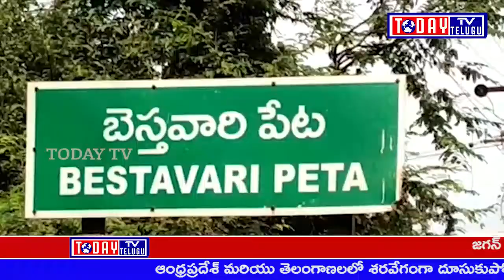TODAYTV TELUGU వి లేకరులకు ఆనందయ్య మందు పంపిణీ చేసిన సుదర్శన్ రెడ్డి బేస్తవారిపేట:మండలంలోని